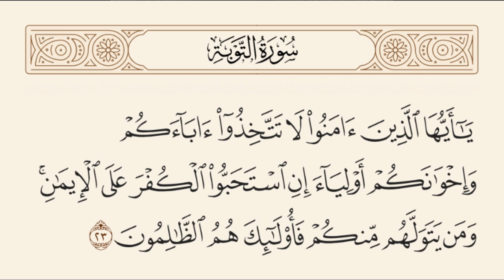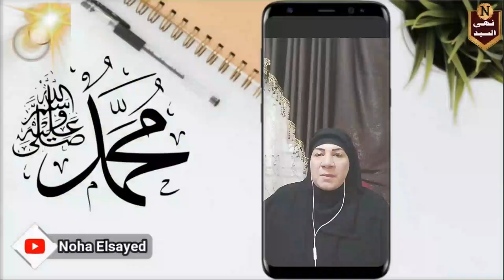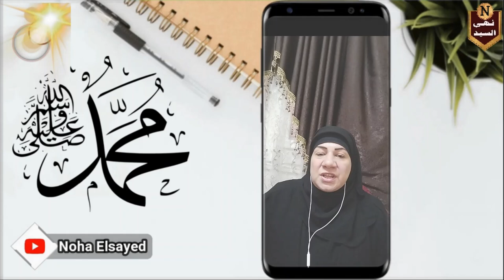نبي الإسلام صلى الله عليه وسلم يزور مسيحية سابقة في المنام ويبشرها ببشرى عظيمة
مين فينا ميحبش يشوف النبي صلى الله عليه وسلم في المنام!!! طبعا كل المسلمين يتمنوا يشوف سيدنا محمد صلى الله عليه وسلم في المنام، فانا ربنا أكرمني برؤيته ،فصلاة وسلاماً على حبيبنا محمد صلاة ننال بها شرف رؤيته في منامنا. وهنا حد ممكن يسالنى ويقولي ازاي عرفتي ان الشخص اللي شفتيه في المنام ده هو سيدنا محمد عليه الصلاة والسلام؟ ويا تري بشرك بايه؟ ده اللي هجاوب عليه في الحلقة دي ان شاء الله تعالي.